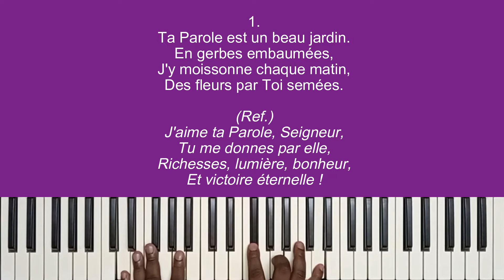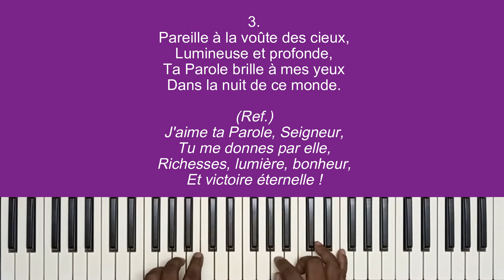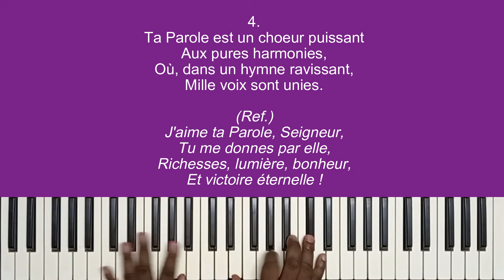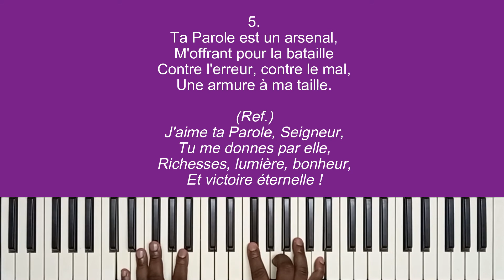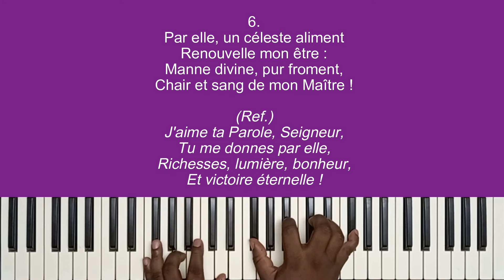152 Ta parole est un beau jardin (SAF) - Amos Kilama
"Ta parole est un beau jardin" sur partition à 4 voix jouée au clavier par Amos Kilama

0:00 Intro
0:12  1 - Ta parole est un beau jardin
1:20  2 - Seigneur, ta Parole est pour moi
2:26  3 - Pareille à la voûte des cieux
3:33  4 - Ta Parole est un choeur puissant
4:39  5 - Ta Parole est un arsenal
5:46  6 - Par elle, un céleste aliment